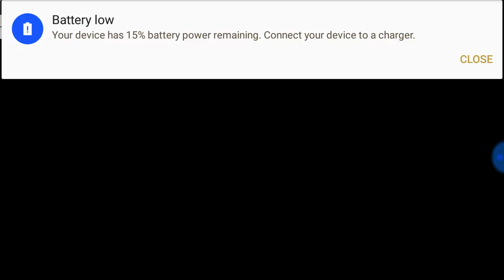10 nitro crate opening (I GOT WHITE K2S)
my first crate opening hope u guys enjoy😃